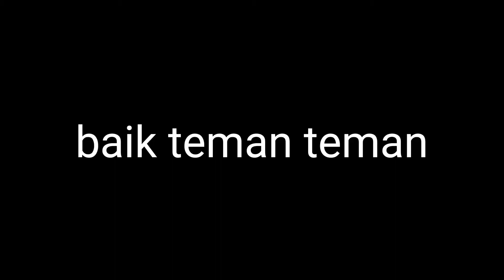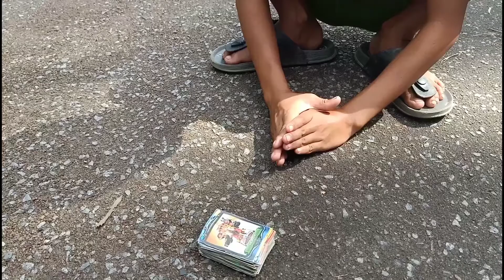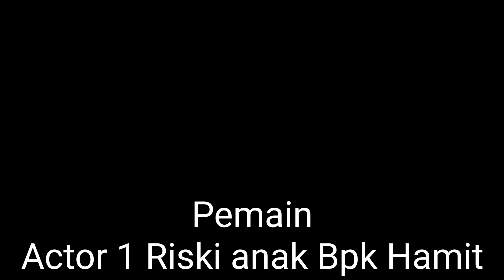Pembalasan dendam Riski kepada si bocok part#2 -2020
Vidio ini adalah Vidio hiburan semata yg bersifat komedy.